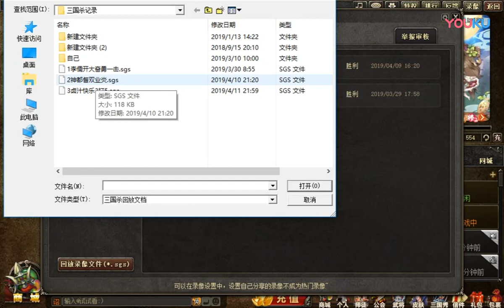【彩鸿解说三国杀】李儒开大奋勇一击，神都督有双业炎 20190420 超清